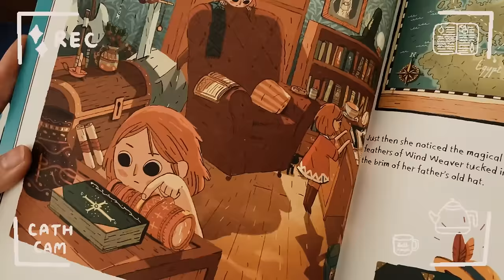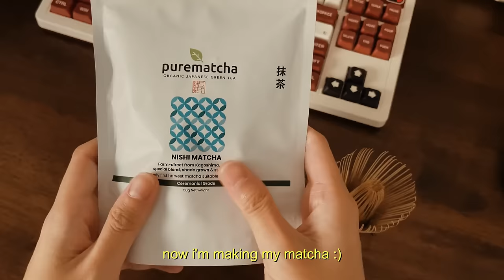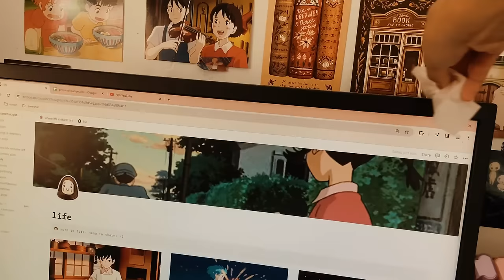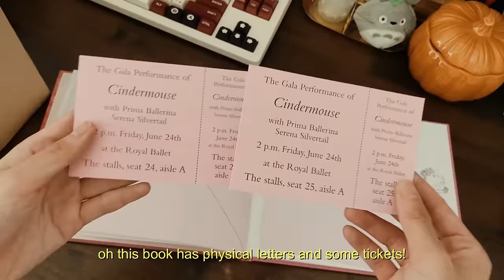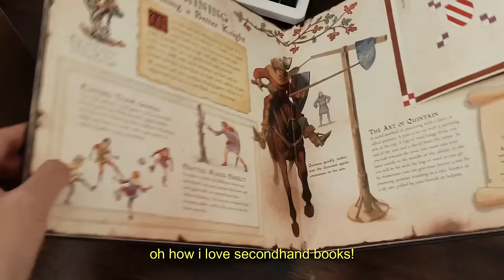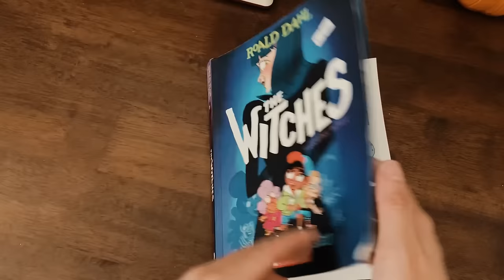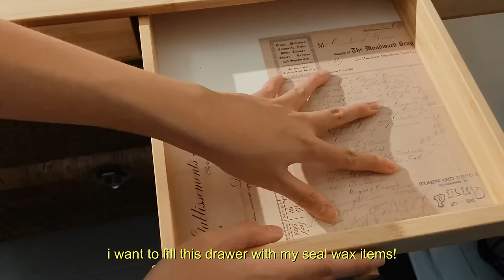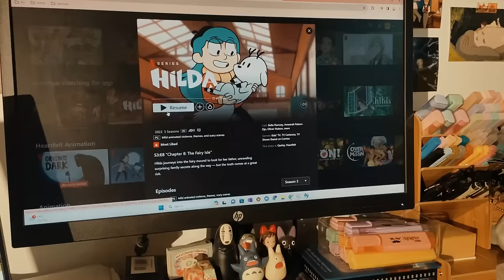a productive day in the life📖☕️ cozy morning routine, building a new desk, secondhand book haul✨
from: cath ✉

to: you ✉

hello beautiful people. i'm back with another day in the life video - saturday edition! i'm aways super busy with content during saturdays because it's the only day in the week where i don't have any other commitments. i took on a pretty spontaneous and exciting project and had lots of really fun and cozy activities around the house and with my sisters. i hope you enjoy this video!

take care,
cath.

p.s. join my book club below if you are interested :)

- amazon storefront

- anime transition: from up on poppy hill